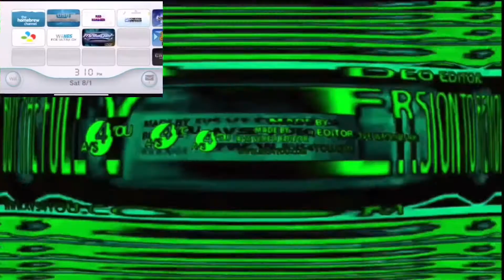PBS Kids Dash Logo (Greatest Quality) Effects Round 52 Vs Everyone